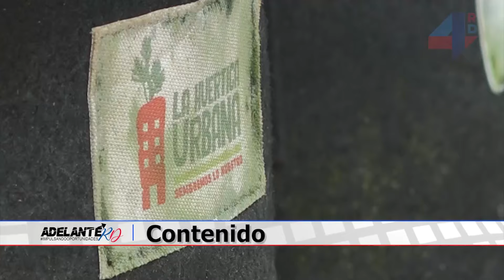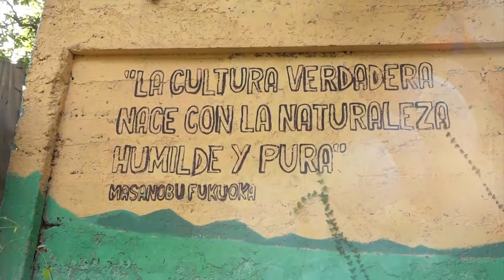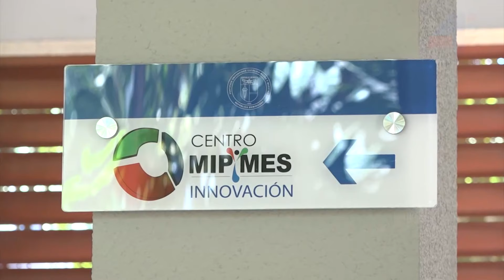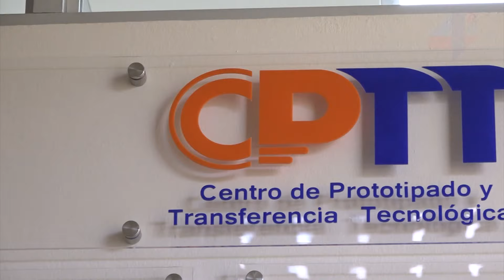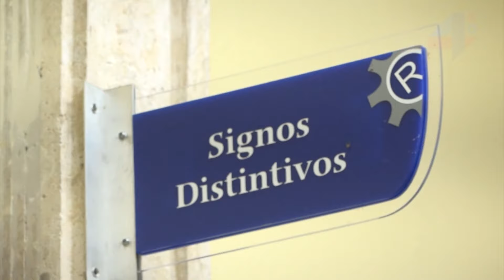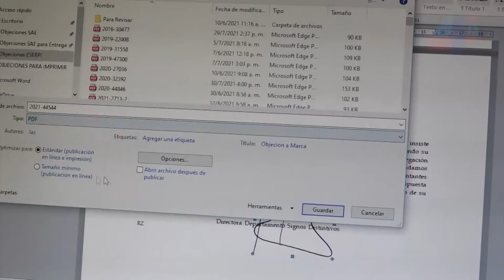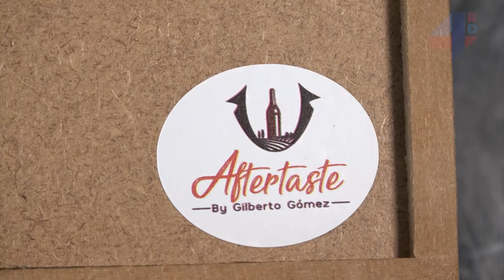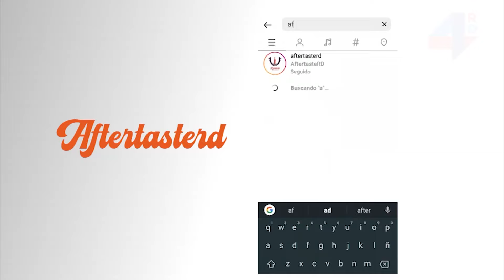Adelante RD | Impulsando Oportunidades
Conductora: Diana Giraldo